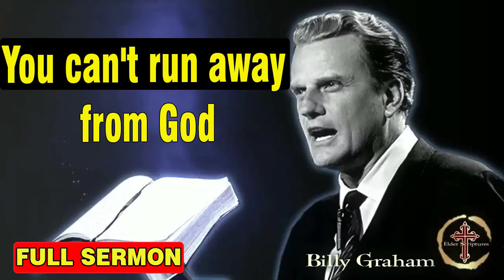Billy Graham Sermon 2023 - Best Sermon Message by Billy Graham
Is your heart right with God? Find out in this 1989 sermon @Billy Graham preached from Syracuse, New York.